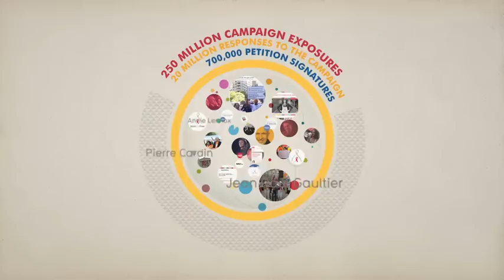Born HIV Free: Achievements of the Campaign to Move us Toward an HIV free Generation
20 Million people have responded to the Born HIV Free campaign in five months and 700,000 signed a petition to support eliminating transmission of HIV from mothers to children.